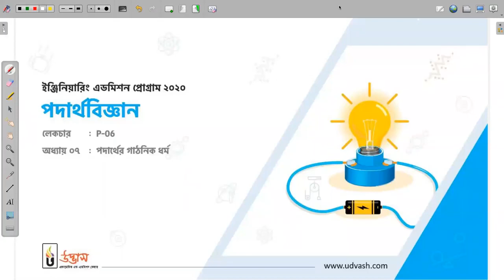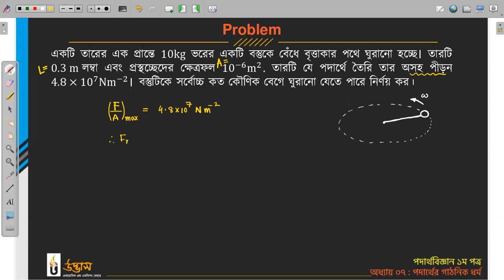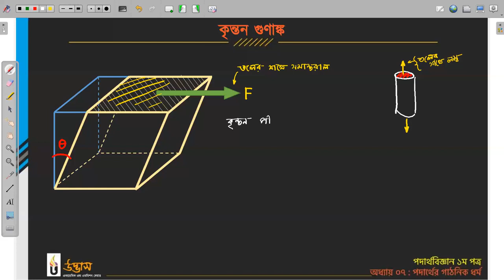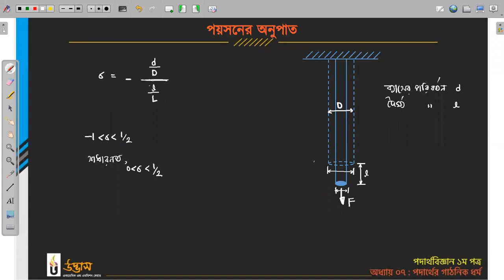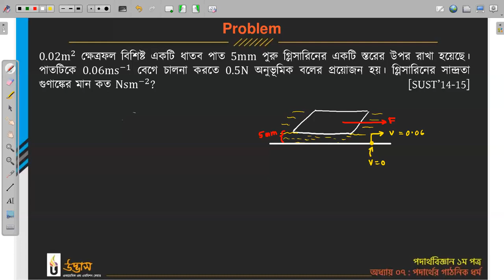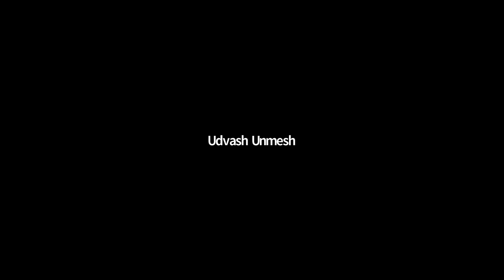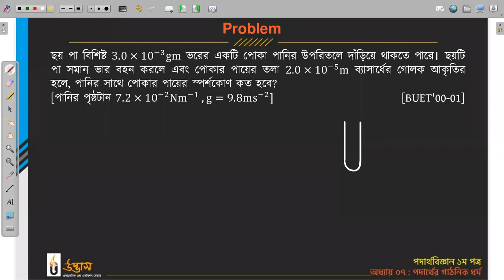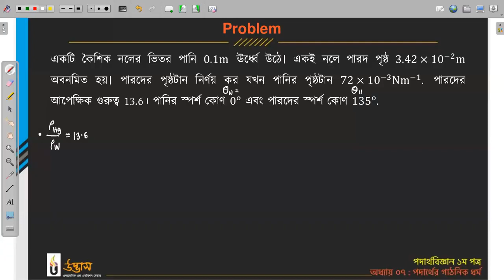New Batch ~ Physics [P-06] Shaumik Rahman Ayon Udvash Engineering Online Class